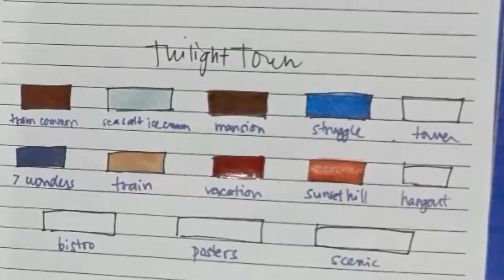Twilight Town (Original Eyeshadow Palette Design)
Are you a fan of the Kingdom Hearts series? Here's a nostalgia trip for you - I've designed my own eyeshadow palette colors based on Twilight Town's themes and schemes!